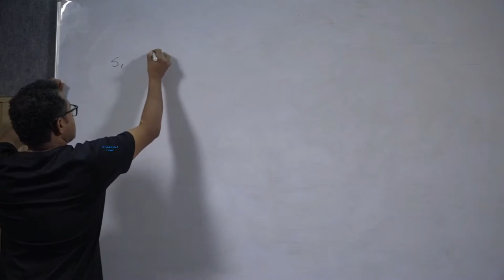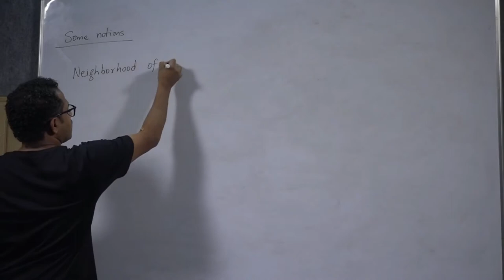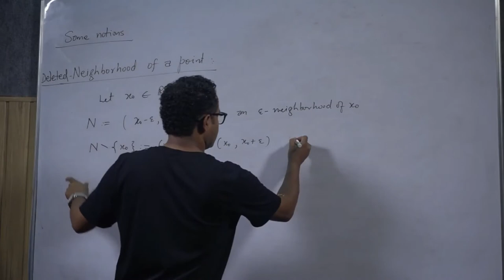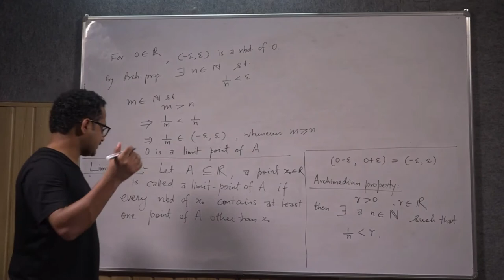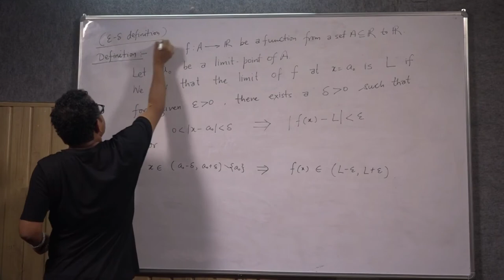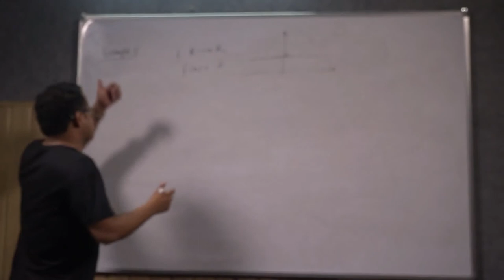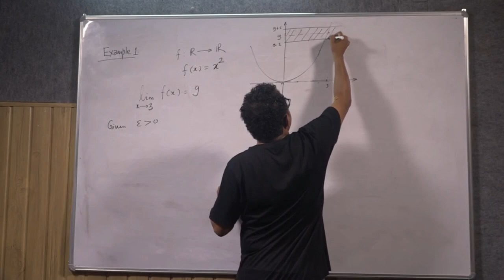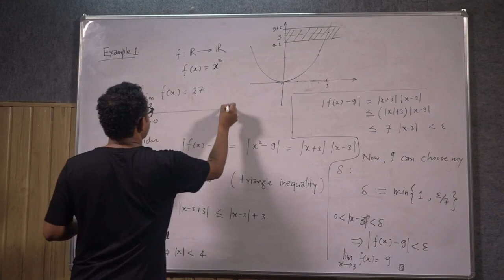Differential Calculus Part 2 Differentiation , limit